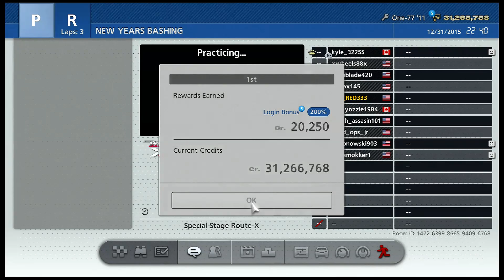Gt6 Dirty racing # 8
Well I pulled off another win in my Aston Martin One 77. Thanks for the great race guys!

If you guys every want to join us in tournaments or just come racing you can ad me my PSN user name is SLY_RED333

I use a Blue Snowball mic to record and edit my videos.

I edit my videos with Adobe Premiere Pro CS5 and PhotoShop CS5